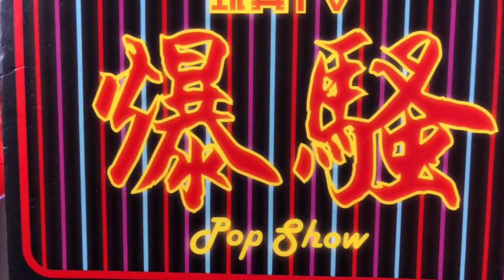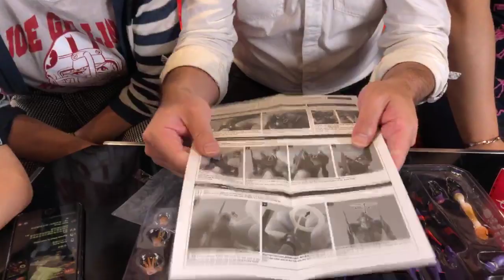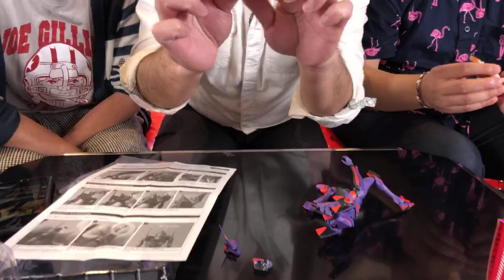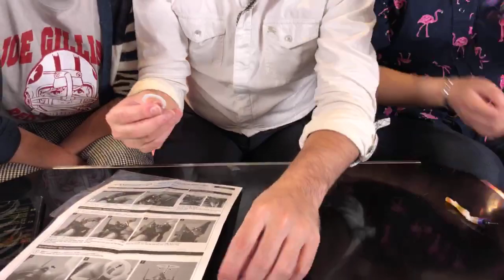「爆玩具」Mafex Eva Unit 01 Awakening Version TOYSTV